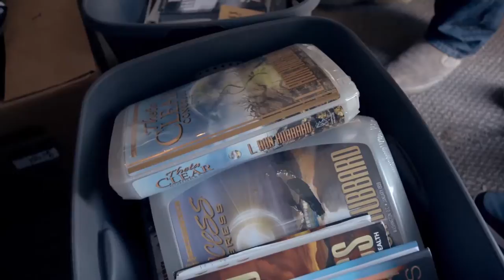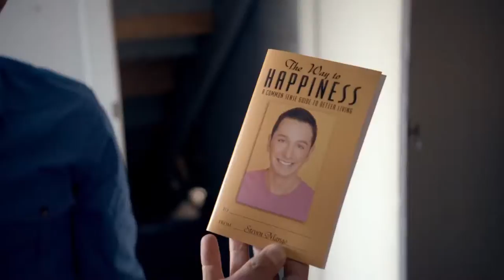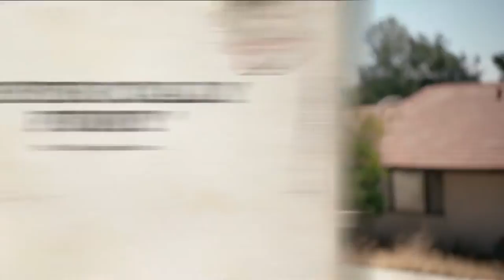My Scientology Movie Featurette Inside Look 2016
Featurette for My Scientology Movie takes an in-depth look at the documentary by interviewing the crew.

DIRECTOR
JOHN DOWER

WRITER
John Dower

STUDIO
Magnolia Pictures

CAST
Rob Alter
Tom Cruise
Paz de la Huerta
Tom De Vocht
Jefferson Hawkins